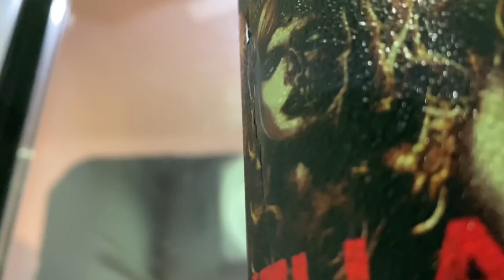O que significa SUNDOG?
Neste vídeo contamos rapidamente a história da lenda que deu origem ao nome da cervejaria SUNDOG, especializada em cervejas artesanais históricas